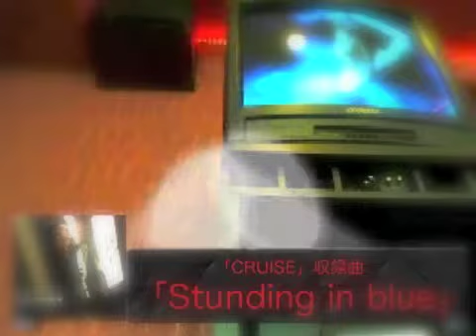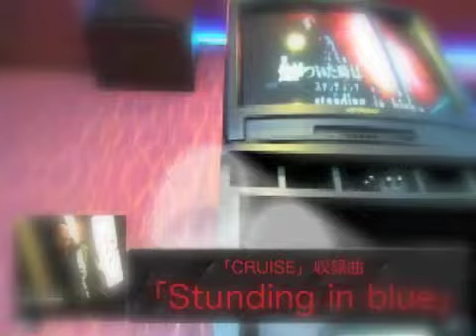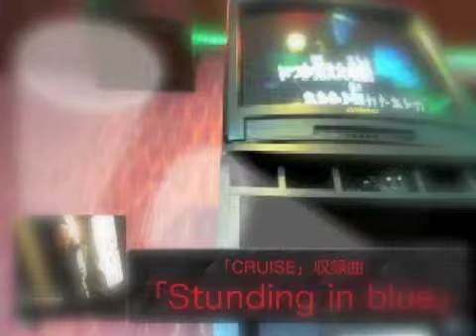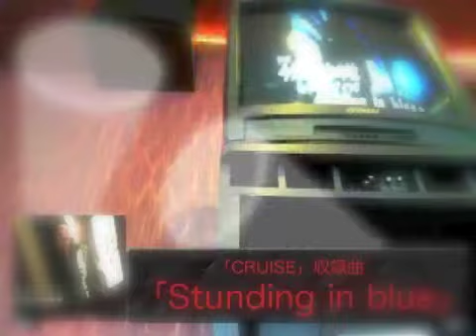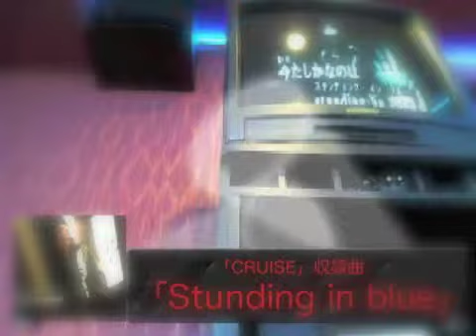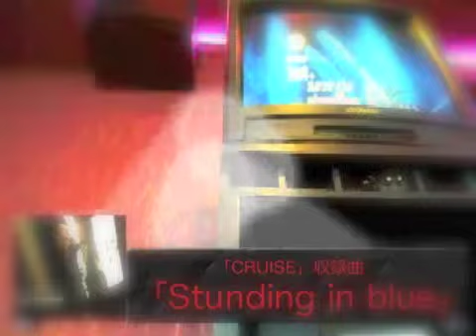メンズが中森明菜を歌ってみた「Stunding in blue」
中森明菜
アルバム「CRUISE」収録曲（1989年発売）
作詞：SHOW、作曲：Melo Osny

ニコ生でもカラオケ配信放送中「MILKY HOUSE」co1069738